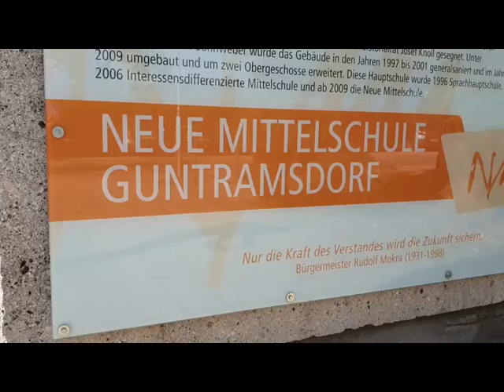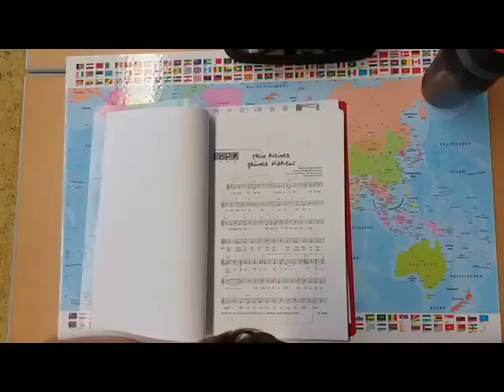Mittelschule Guntramsdorf Schulvideo